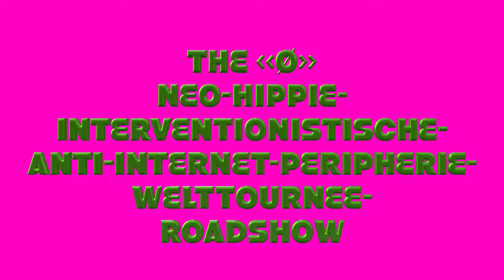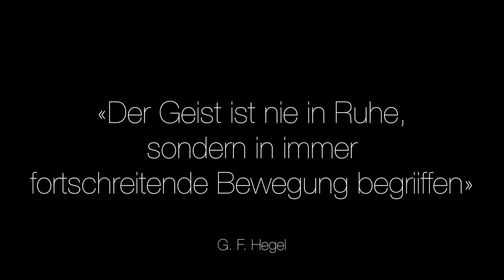Neo-Hippie-Interventionistische-Anti-Internet-Peripherie-Welttournee-Roadshow, Day 4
Neo-Hippie-Interventionistische-Anti-Internet-Peripherie-Welttournee-Roadshow

The Norwegian Opra
Day 4 of 12
Trond Reinholdtsen, Snorre Hvamen, Tobias Schülke